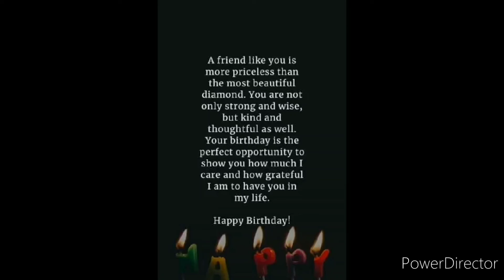Happy happy birthday ninong Tito Mel